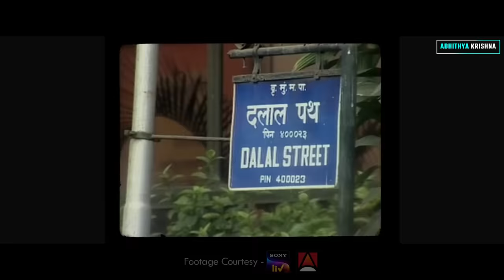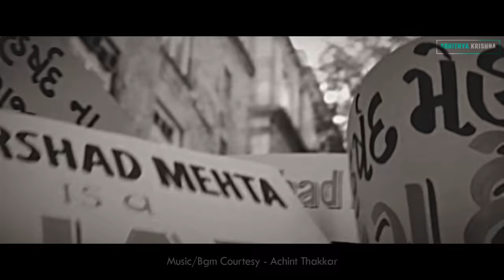Lala Ft. Pratik Gandhi | Scam 1992 Prologue Edit | Hansal Mehta | Achint Thakkar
Prologue Mashup of the superhit web series Scam1992:The Harshad Mehta Story.

Footage Credit - SonyLiv & Applause Entertainment
Music Credit - Achint Thakkar

[Hindi,Tamil, Telugu & Malayalam]

Please do comment your feedback and suggestions :)